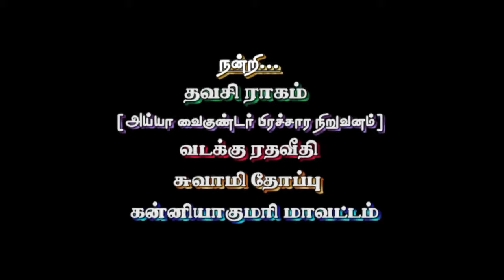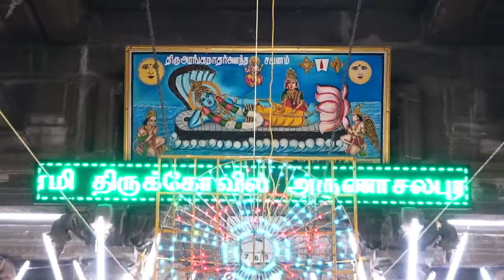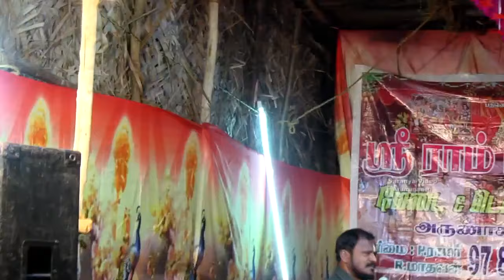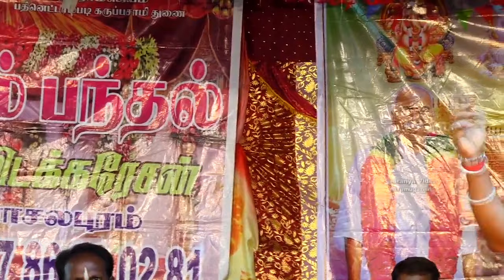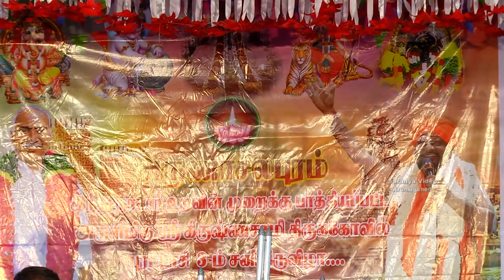ayya gn sivachandran Arunachalapuram arulisaivalipadu (2022)